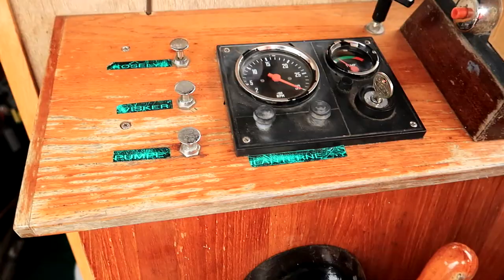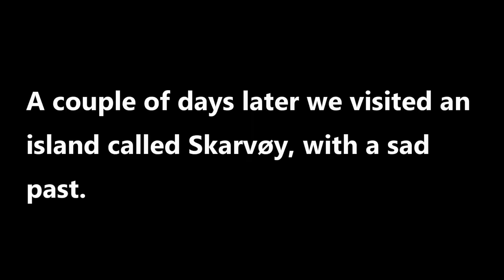Mackerel trawling and the Bubonic Plague, the sad past of Skarvøy island in Norway.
Timothy skippered an old wooden fishing boat that was out trawling for Mackerel. We didn`t have much luck, only getting one Mackerel. Got some magic video of a Sea Gull with a catch of it`s own.
A couple of days later we visited an island called Skarvøy, where in the 1800s a schooner arrived under a white flag, which warned that there was disease aboard. It could very likely have been the Bubonic Plague. The schooner dropped anchor in the little bay, but no one was allowed to go ashore. Food was sent out to the crew onboard by means of a rope pully system. Its said that when the crew were no longer eating the food, it was thought that they had all died. The schooner was then set alight and it burnt down to the water line. After which it sank in 18 feet of water.

Our channel is.  Hang with teeandree .